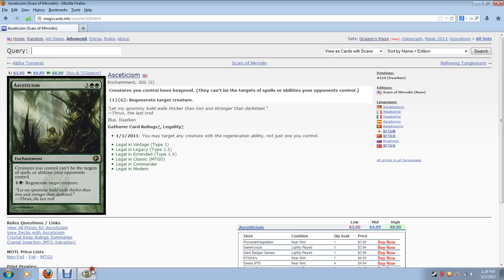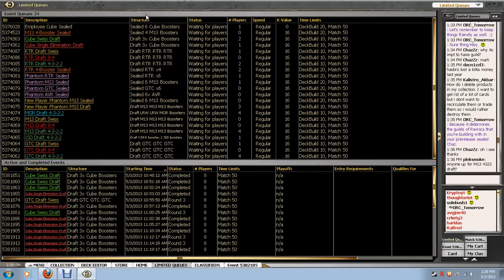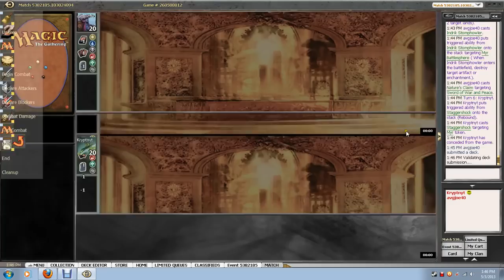Bill and Ed's Excellent Cube Draft; Round 1